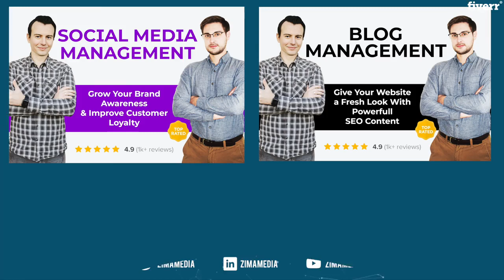I will do SEO management for your site - Page Optimization Services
Link to this service(Special discount)
I will do SEO management for your site - Page Optimization
This SEO Management Gig is everything you need to improve your website’s position on Google.
Here's what you get:SEO SetupSite AuditKeyword ResearchPage Optimizations (titles & meta descriptions) Blog Post (*for Standard & Premium Packages only)Up to 3 videos explaining everything we’ve done to improve your rankings
Extra:Google My Business SetupSchema MarkupBlog
NB: THIS IS a 100% white hat service. We DO NOT offer low-quality purchased backlinks in this gig as it's against Google Webmaster Guidelines. Please, beware that spammy and irrelevant paid backlinks won't improve your SEO and can harm your site's position. Google's Algorithm identifies them and can blacklist your site. We focus on improving your ranking on Google by configuring, optimizing your site for search engines and building unique, high-quality, and relevant content for it.
We only cover what’s in this gig description; there are no live or phone consultations included. We are glad to answer all of your relevant questions (no website development.)
Please share your website so we can review and make a recommendation.